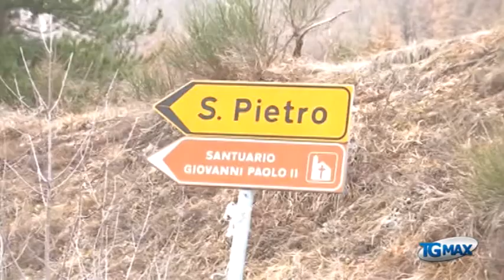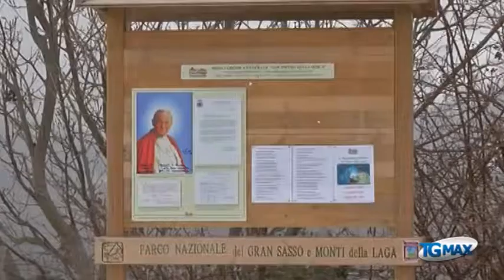Furto reliquia Wojtyla, si segue pista estera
Lanciano, servizio Tgmax 29 gennaio 2014. L'Aquila: proseguono le ricerche della reliquia di Papa Giovanni Paolo II, rubata la scorsa settimana nel santuario di San Pietro della Ienca. Gli investigatori non escludono nessuna pista, nemmeno quella estera.